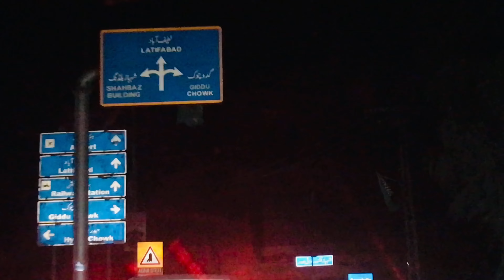Waiter Ne Ki Dair !!!!!!!!!! || Family Hui Sath 11 Salon K baad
Salam everyone! I'm Arshee and on this channel I share some of my favorite recipes, my daily life as a mom in America, and much more! A big thank you to everyone that has supported me so far.

Follw me on Instagram: @arshee.kitchen

Family